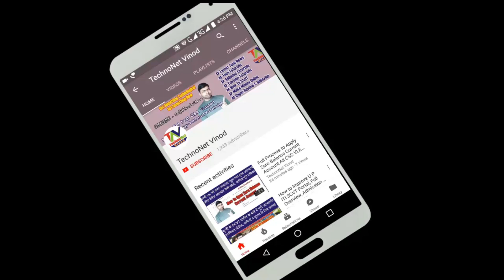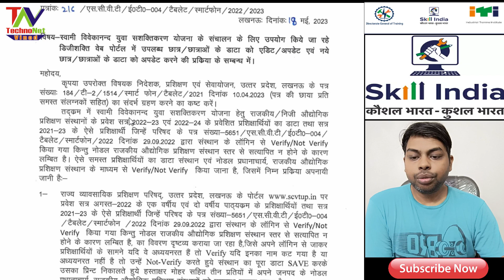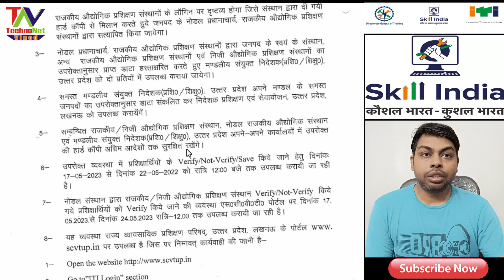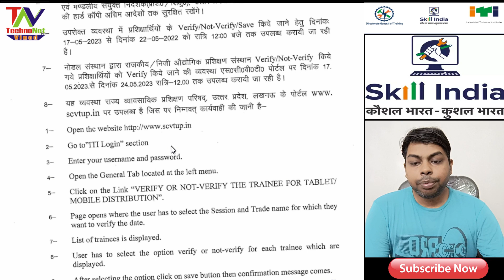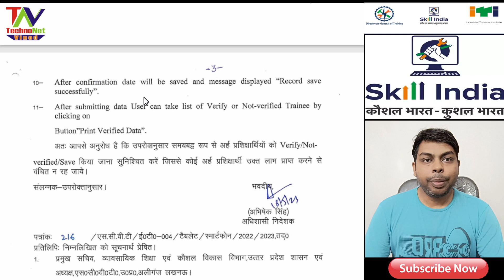New Update ! How to Verify ITIs Trainee Tablet Data | Digi Shakti | scvtup Portal